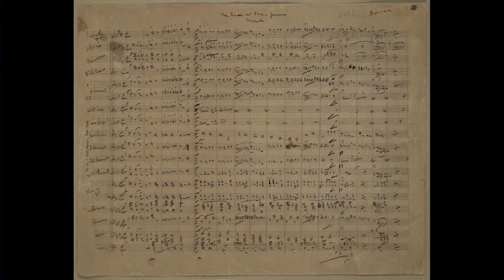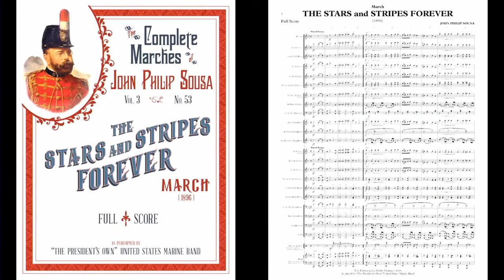The Stars and Stripes Together: A Virtual Patriotic Play Along Cornet/Trumpet 1 Part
Hello everyone! I had been wanting to play with a band for a while since I and the rest of the U.S. have been dealing with school closures. I put together this video of me playing through the virtual play along the U.S. Marine Band had live-streamed today at 1 P.M. EST (5/27/2020). I will be submitting the 2nd song which is "The Stars and Stripes" without the band in the background to the virtual project that is a worldwide collaboration for kids through grade 12. The U.S. Marine Band is putting this together for July 4th. The due date for recordings is June 1st by Midnight.